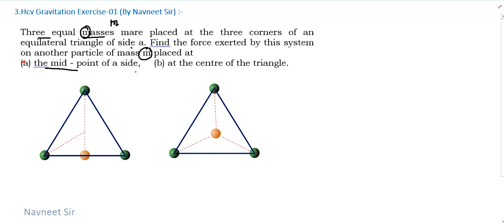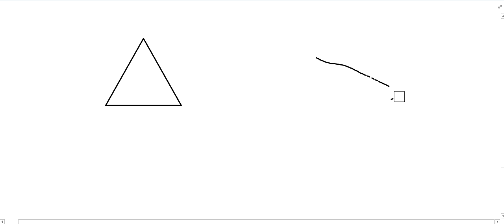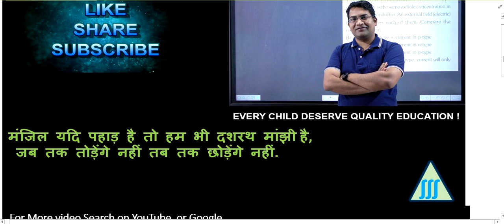Three equal masses mare placed at the three corners of an equilateral triangle of side a